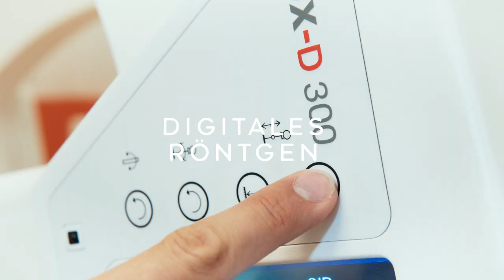OrthoPlus Bozen | Ihr Plus an Aktivität! | UPPER MEDIA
Hey guy's, we are stoked to finally release our new Imagefilm for the OrthoPlus in Bolzano Italy!